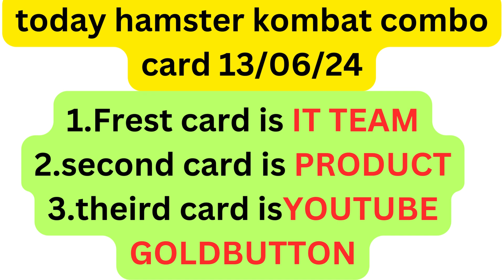today hamster kombat combo card 13/06/24 of five thousands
daily card